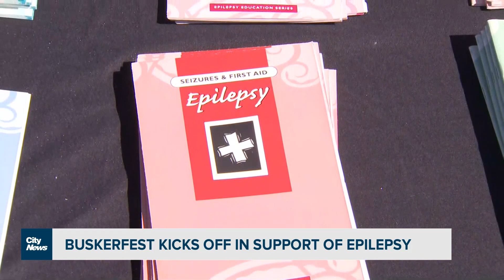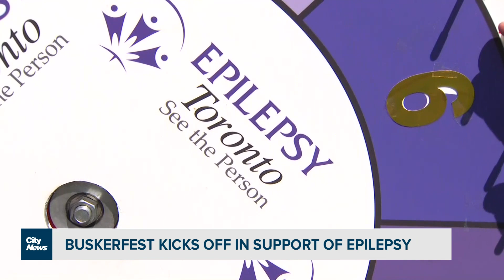Buskerfest kicks off in support of Epilepsy Toronto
The annual festival featuring street performers from all over the world also raises awareness and support for those living with epilepsy. Mark McAllister shares their stories.